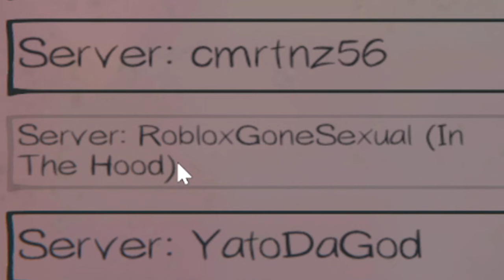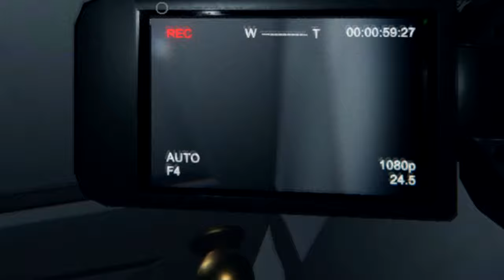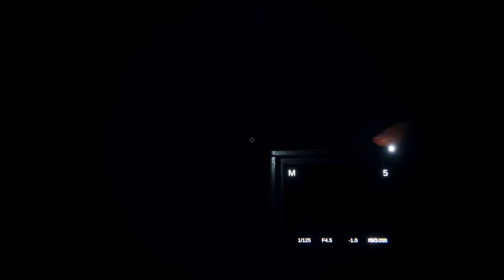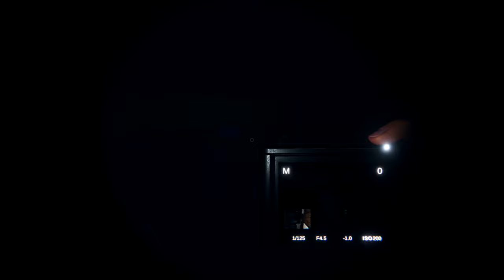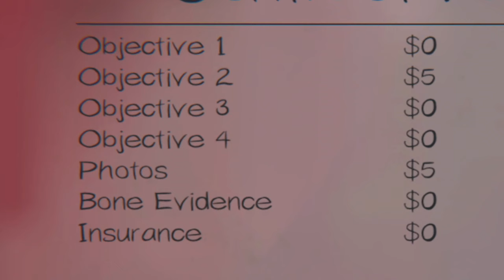Stealing Beans From GHOSTS Was A BAD IDEA...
Super Spooky Halloween Special!